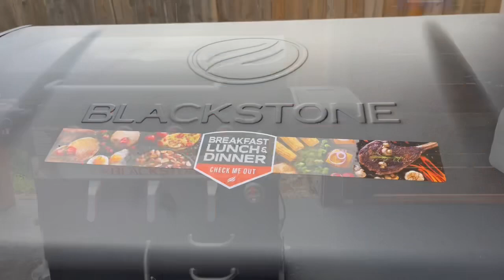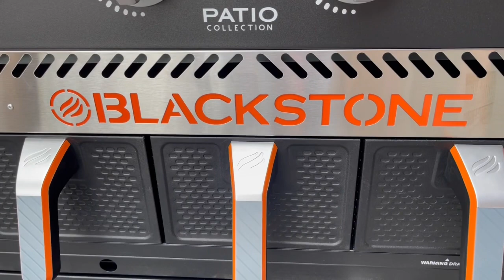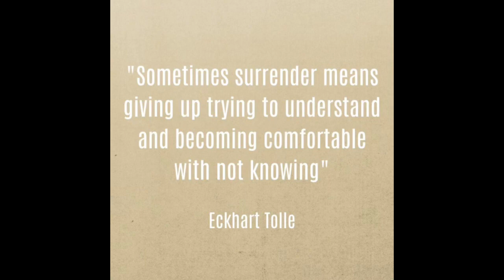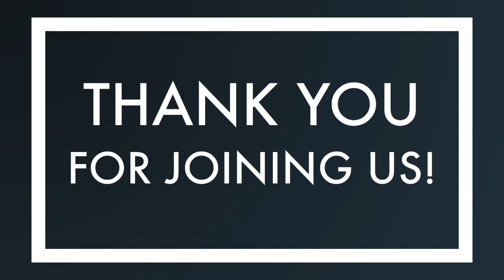Killah Bee’z 🐝 🐝🐝 on a Swarm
Shimmy, shimmy, ya, shimmy, yam, shimmy, yay
Gimme the mic so I can take it away!

What’s good and going on Y’all!  It’s great to be in the studio doing Real Talk Real Estate with my friends!  It’s a good one so make sure you check it out!

Don’t forget!  We are giving away a Blackstone Griddle!  Check out the episode for another chance to win!